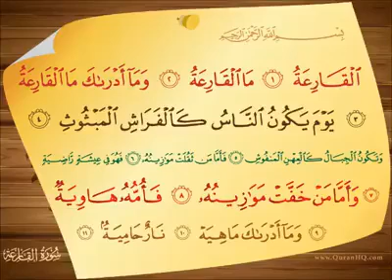Sourate: AL-QAARI'A(Le fracas ) 0/11